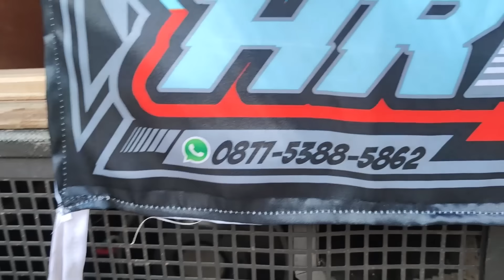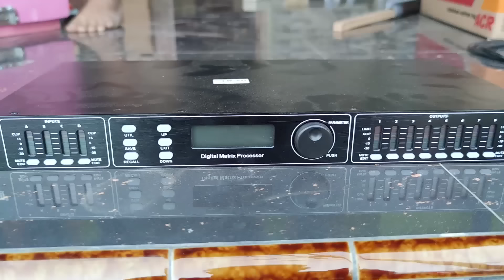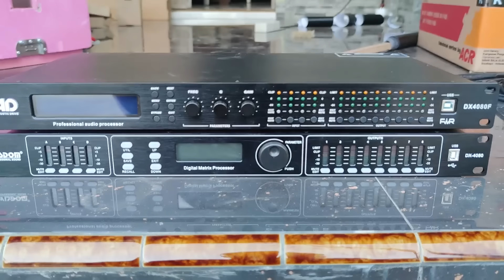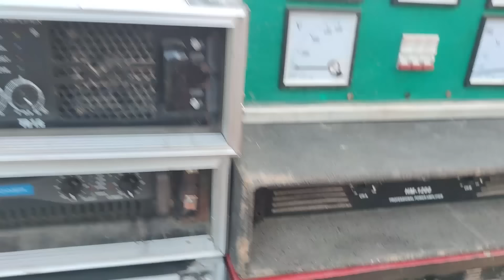grebek HR audio mode KARNAVAL ngukk horeg full munisi baru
Semoga bermanfaat

sound karnaval,
sound karnaval miniatur,
sound karnaval joget,
sound karnaval santri pekok,
sound karnaval terbaru,
sound karnaval gampingan pagak,
sound karnaval 2023,
sound karnaval lamunan,
sound karnaval 6 sub,
sound karnaval 2024,
sound karnaval full bass,
sound karnaval malang,
sound karnaval terbakar,
sound karnaval horeg,
sound karnaval brewog,
daftar sound karnaval arjowilangun 2023,
sound karnaval brewog audio,
karnaval sound system animasi,
daftar sound karnaval arjowilangun 2024,
andang sound karnaval,
karnaval audio sound system,
karnaval sound the sheep,
cek sound karnaval arjosari,
karnaval 17 agustus sound system,
karnaval sound brewog audio,
dj cek sound karnaval full album,
cek sound brewog audio karnaval karanganyar,
acara karnaval sound system,
cek sound karnaval full horeg musik asik,
aksesoris sound karnaval,
animasi sound system karnaval,
karnaval sound banyuwangi,
karnaval sound blitar,
karnaval sound bali,
cek sound karnaval brewog,
sound system karnaval bass super,
sound horeg karnaval brewog,
sound karnaval nyekso batin,
karnaval sound system brewog,
battle sound karnaval,
brewog audio cek sound karnaval,
brewog cek sound karnaval gampingan,
brewog cek sound karnaval,
cek sound karnaval full bass,
dj cek sound karnaval terbaru 2023 bass horeg,
sound brewog karnaval,
lagu dj karnaval full bass cek sound,
selendang biru karnaval sound system,
karnaval sound cantik,
karnaval sound cewek cantik,
karnaval sound channel,
sound karnaval cek sound,
karnaval sound system cantik,
cek sound karnaval 2024,
cek sound karnaval ngantang 2023,
cek sound karnaval gondanglegi,
cek sound karnaval,
cek sound karnaval siraman,
cek sound karnaval terbaru,
cek sound karnaval 2023,
cek sound karnaval urek urek,
cek sound karnaval kalipare,
sound karnaval di minecraft,
sound karnaval dj,
sound karnaval di gbk,
sound dj karnaval 2023,
cek sound karnaval dj,
karnaval sound dancer,
karnaval sound system di minecraft,
karnaval sound system di malang,
karnaval sound system di sakura school simulator,
cek sound dangdut karnaval,
dj cek sound karnaval terbaru 2024,
dj cek sound karnaval,
dj sound karnaval,